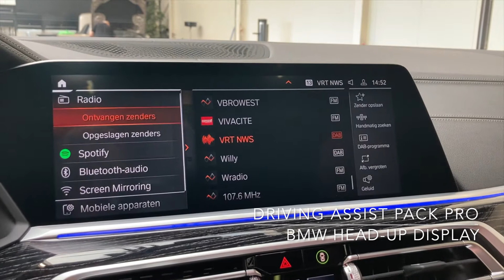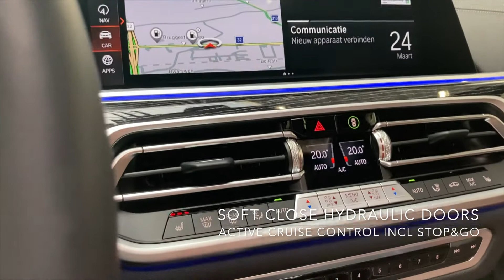Tour of a 2021 BMW X7 40d xDrive M Sport | For Sale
As good as new 2021 BMW X7 40d xDrive M Sport, now available at our Car Store!